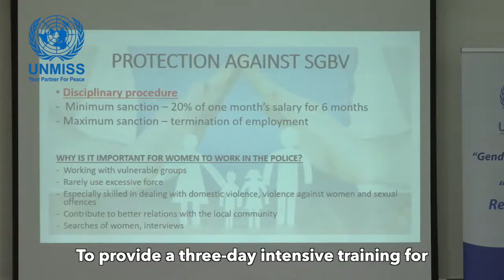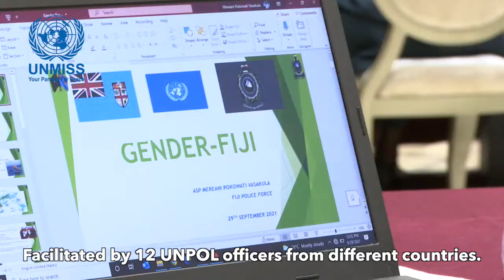UNMISS Gender Unit and UNPOL hold workshop on SGBV for local policing counterparts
Women constitute 50 per cent of any society and their needs must be considered by law enforcement personnel at all times. United Nations Police officers serving with UNMISS and the mission's Gender Unit recently teamed up to host a workshop for officers from the South Sudan National Police Service on good practices drawn from Police Contributing Countries to handle cases of sexual- and gender-based violence sensitively and professionally.